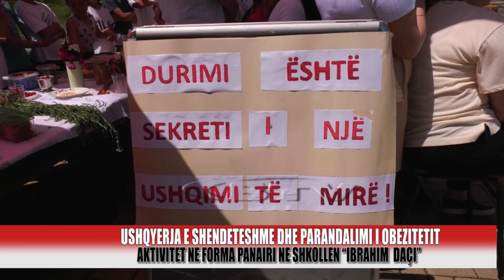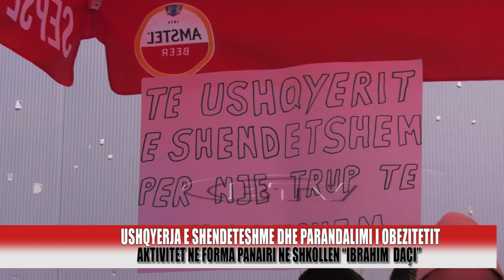Panair ushqimor ne shkollen "Ibrahim Daçi" - Bulqiza Tv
Panair ushqimor ne shkollen "Ibrahim Daçi".